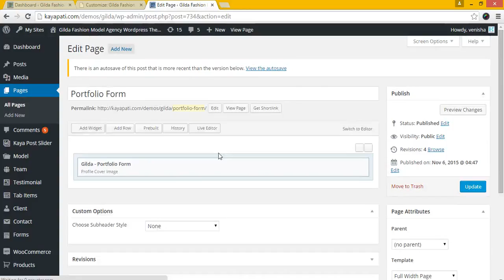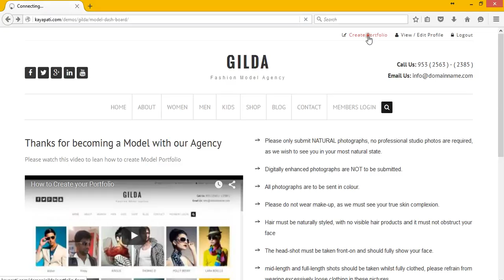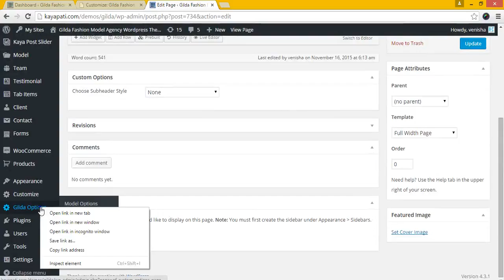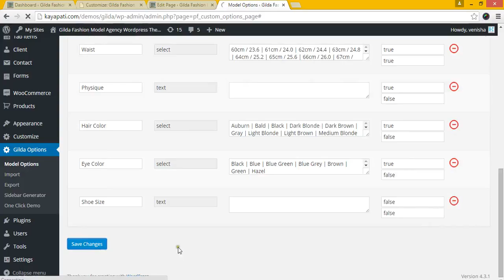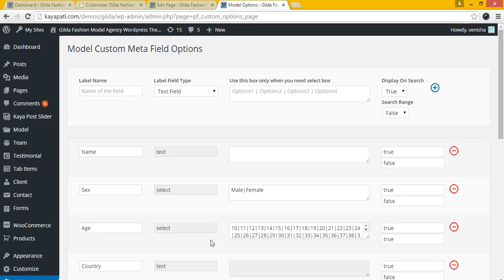Creating Portfolio Form Page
Creating Model Portfolio Form Page